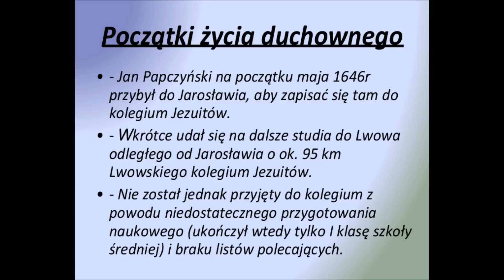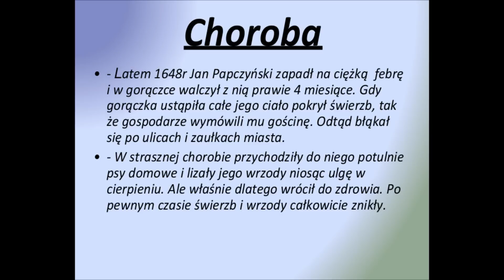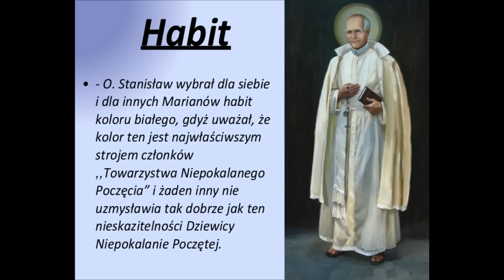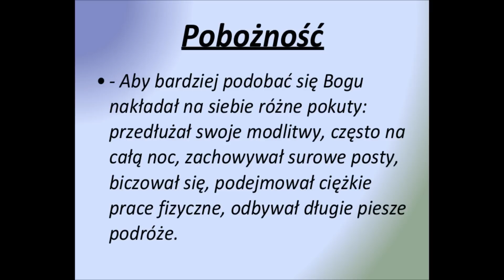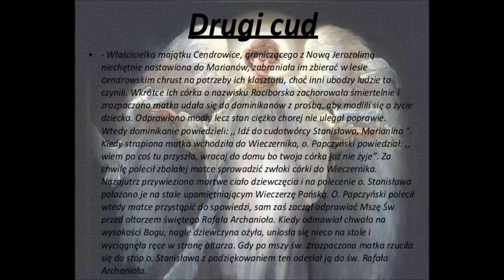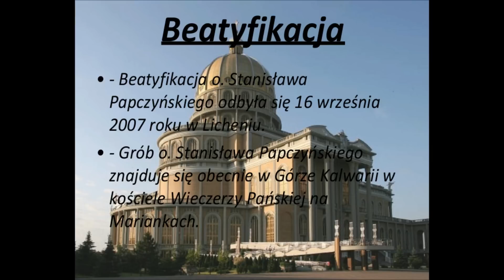Biografia Stanisława Papczyńskiego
"Projekt edukacyjny"